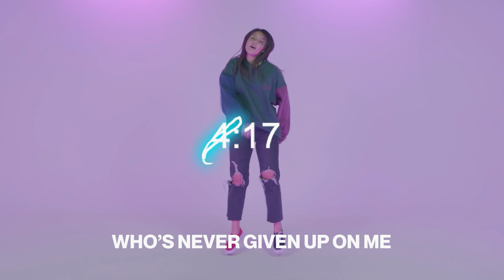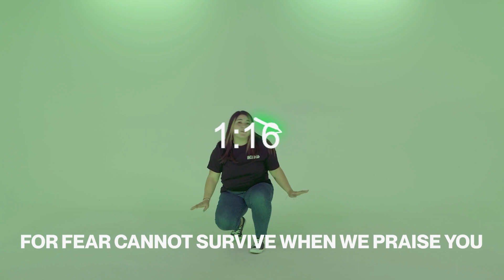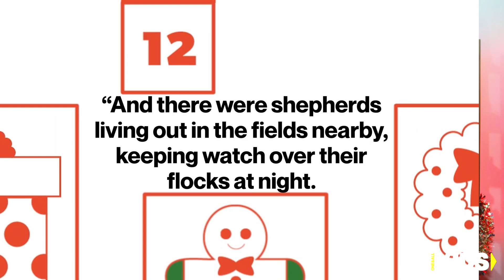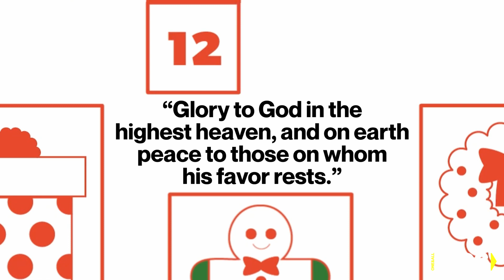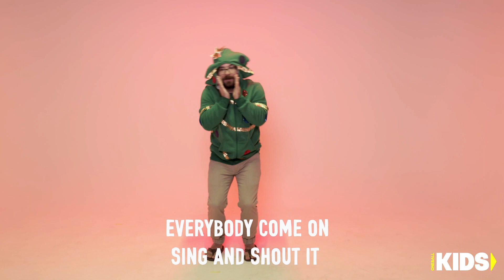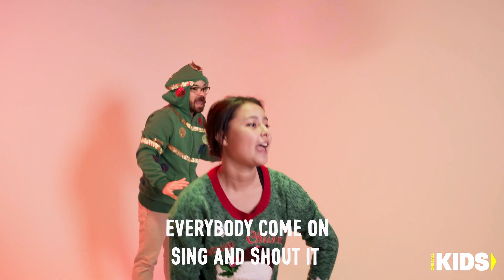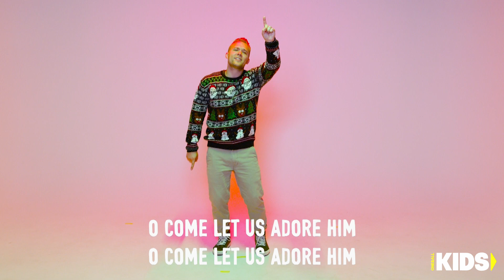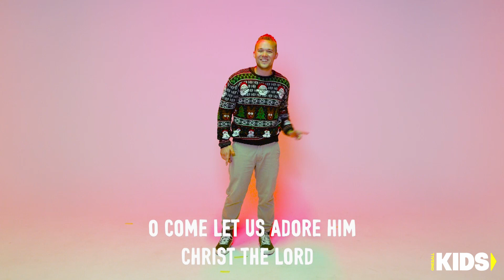Deck The Halls Week 4 | Elementary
0:00 Countdown
5:12 Worship
8:19 Intro
9:33 Game
13:49 Bible Message
17:41 Object Lesson
20:13 Message Recap
21:46 Offering
22:55 Worship
29:27 Outro